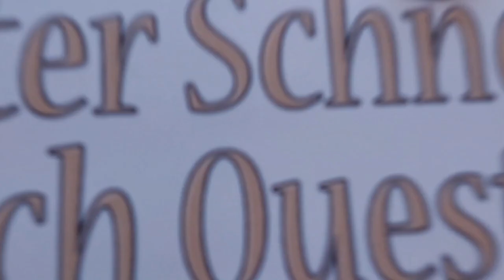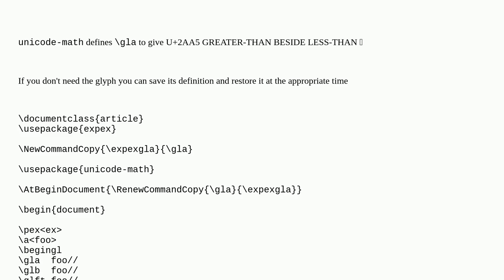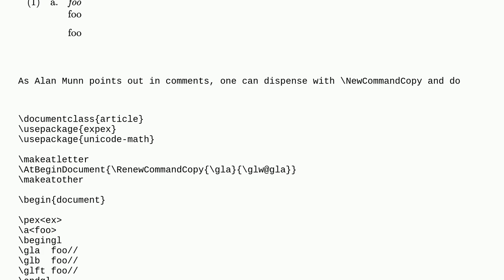Tex: ExPex fails with unicode-math. How to avoid the clash?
ExPex fails with unicode-math. How to avoid the clash?

A special thanks goes out to the community

  unicode-math expex input-encodings linguistics